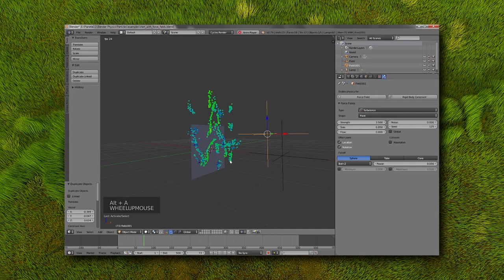Blender: Sistemas de Partículas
Con el curso Blender: Sistemas de Partículas adquirirás un conocimiento avanzado de las distintas opciones de los sistemas de partículas, comprendiendo el por qué de cada una de las opciones.

Los sistemas de partículas son una herramienta, versátil e indispensable. Utilizada por todos los estudios de animación para generar toda clase de impactantes efectos; un hechizo saliendo de la varita de Harry Potter, un cinturón de asteroides en Interstellar, o sencillamente partículas de polvo en una habitación.

Tanto si quieres realizar infoarquitectura, animación, vfx, motion graphics, los sistemas de partículas aportarán mayor calidad a tus trabajos. Gracias a este curso “Blender: Sistemas de Partículas” adquirirás un conocimiento avanzado acerca de los sistemas de partículas en Blender. A partir de aquí, el límite es tu imaginación.

Todo esto con Blender, software open source (código abierto / software libre) totalmente gratuito y multiplataforma (Windows, Linux, Mac OS X,…). Cuenta con millones de usuarios en todo el mundo y una comunidad muy activa de soporte. Aunque Blender sea gratuito no tiene nada que envidiar a otros software 3D.

PROFESOR DEL CURSO DE BLENDER: SISTEMAS DE PARTÍCULAS.

Gorka Mendieta trabaja actualmente en INDRA como ingeniero y desarrollador de software enfocado a la simulación 3D. Su perfil es ingeniero técnico y programador orientado hacia el mundo del 3D.

Tiene amplia experiencia en el sector trabajando en empresas como Ilion o Genera Games donde siempre tuvo el papel de desarrollador y programador. Blender es una de sus pasiones
¿QUE TEMAS SE TRATAN EN EL CURSO?

En este Curso de Blender: Sistemas de Partículas veremos los conceptos fundamentales de la generación de VFX en Blender hasta llegar a un nivel avanzado..

Empezaremos con las configuraciones básicas de los sistemas de partículas. Pero enseguida nos adentramos en varios casos prácticos. Desarrollaremos más a fondo las diversas posibilidades de las partículas en Blender: colisiones, fuegos artificiales, pelo (creación de un césped a través de partículas)… Con la realización de estos ejercicios obtendrás un conocimiento avanzado de partículas en Blender.
¿CUAL ES EL OBJETIVO DEL CURSO?

Este Curso Blender: Sistemas de Partículas tiene el objetivo de establecer una muy buena base para poder crear tus impactantes VFX con sistemas de partículas en Blender.
¿A QUIEN ESTÁ DIRIGIDO EL CURSO?

A artistas 3D, artistas de VFX, animadores y TDs. Modeladores, diseñadores de videojuegos y compositores que trabajen con Blender u otros software 3D.

Para todo el que se quiera iniciar en la creación de Efectos Visuales y en Blender.

A Estudiantes o titulados de Cine, Diseño y programación de videojuegos, Bellas Artes, Diseño, Comunicación Audiovisual, Informática y módulos de formación profesional relacionados con el arte y el diseño.

A Profesionales de la industria del 3D y VFX que deseen actualizarse y empezar a trabajar con Blender.